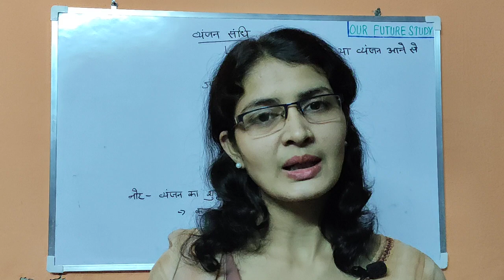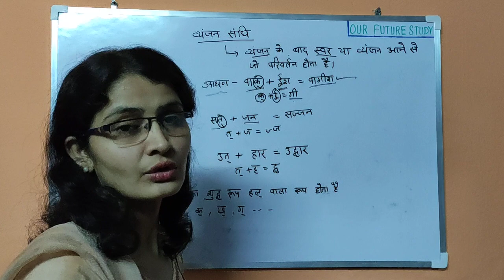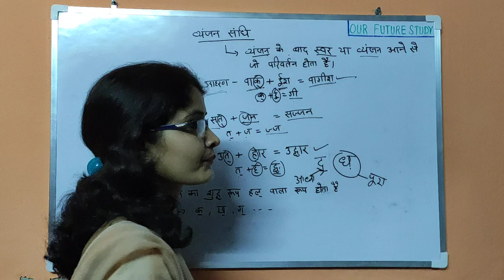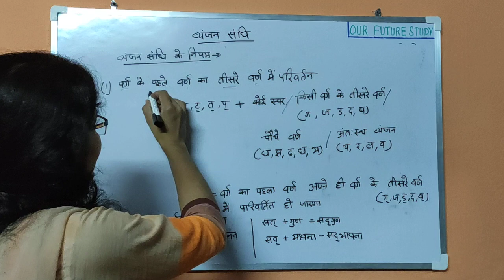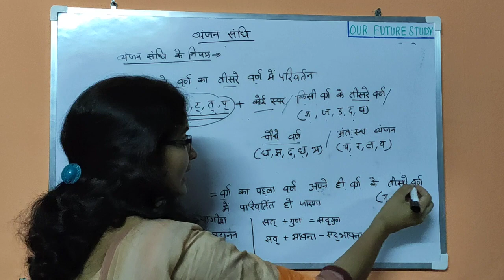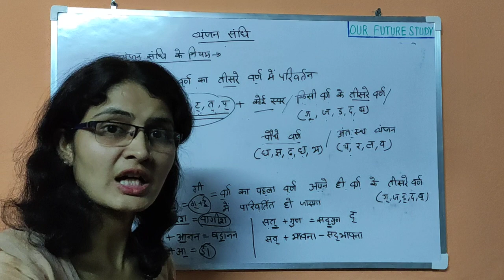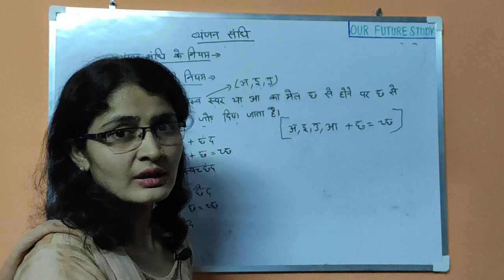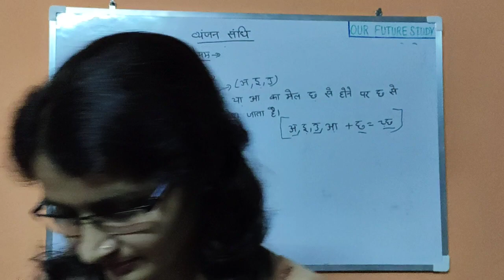हिंदी व्याकरण For all competitive exams like dsssb ctet htet kvs uptet reet and other exams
व्यंजन संधि . This video is imporant for all exams